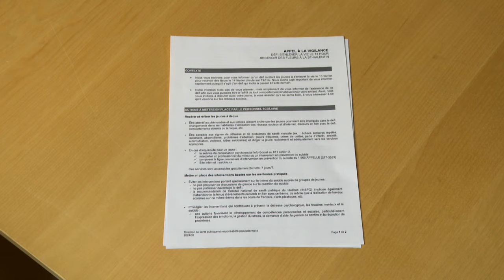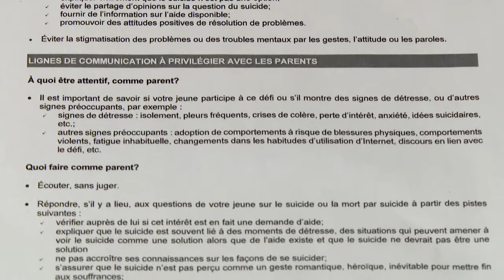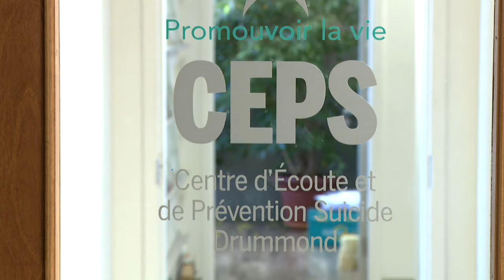Une tendance TikTok inquiète des parents - reportage